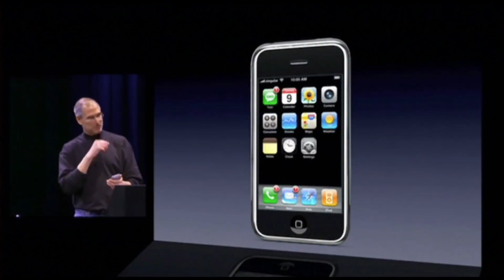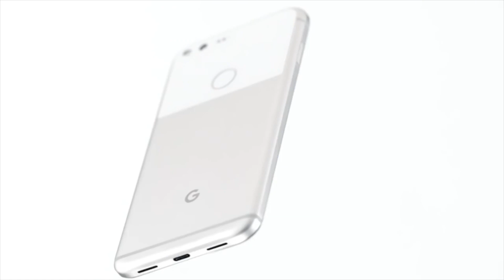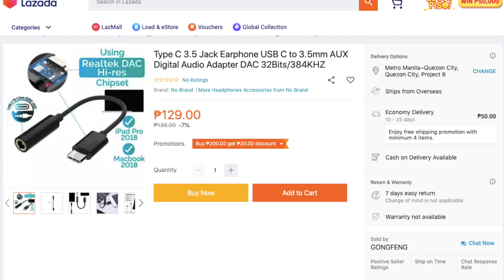The headphone jack is dying. What now?